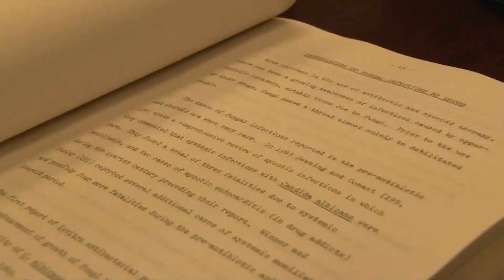Dr. M. Ghannoum Makes A Landmark Discovery In Gut Health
What is the biofilm Digestive Plaque? Dr. Mahmoud Ghannoum the man who discovered this plaque living in the human gut explains.